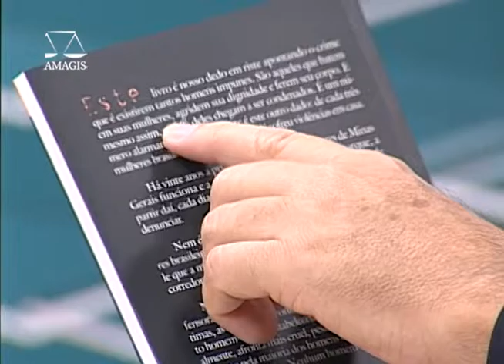VIA JUSTIÇA - Feminicídio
O Via Justiça desta semana vai repercutir o "Mapa da Violência Contra Mulheres", que foi divulgado no mês de novembro, pelo Governo Federal. Para discutir sobre o assunto, convidamos a juíza Simone Saraiva de Abreu, da Coordenadoria da Mulher em Situação de Violência Doméstica e Familiar, e Cibele Cristiane Maffia, defensora pública.